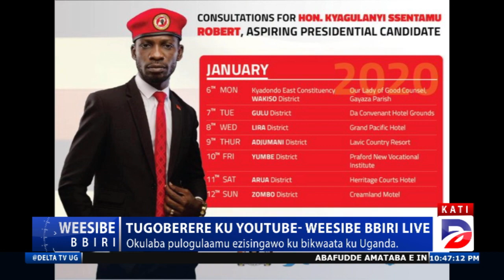BOBI WINE AND PEOPLE POWER NOT READY TO SURRENDER UNTIL MUSEVENI GOES IN 2021- ROY SSEMBOGA